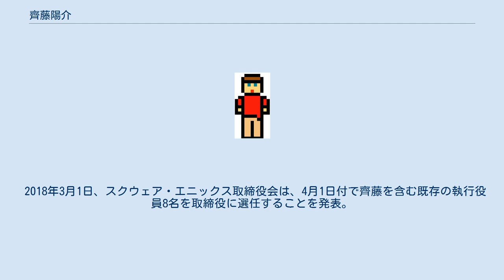齊藤陽介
齊藤 陽介（さいとう ようすけ、1970年8月25日 - ）は、日本のゲームプロデューサー、ゲームディレクター。
スクウェア・エニックス取締役執行役員。
現在、第二開発事業本部ディビジョン4所属ディレクター（2019年現在）。
 横浜市戸塚区出身。
小学5年の頃に中区に転居した後、神奈川大学付属高校、同経済学部経済学科を経てエニックス入社。
大学時代は中小企業論を専攻していた。
エニックス入社後、グッズ関連の制作部署から本多圭司に声をかけられてゲーム制作部門に転属。
実写アドベンチャーゲームなどのプロデューサーを務める。
 スクウェア・エニックス発足時には執行役員第10開発事業部部長に就任し、『スターオーシャンシリーズ』・『ヴァルキリープロファイルシリーズ』・『鋼の錬金術師』などのエグゼクティブプロデューサーを務める。
2015年4月1日から執行役員制度が導入されることになり、執行役員に就任した。
 2018年3月1日、スクウェア・エニックス取締役会は、4月1日付で齊藤を含む既存の執行役員8名を取締役に選任することを発表。
執行役員と兼務し、取締役兼執行役員となった。
 両親は共に銀行員。
幼少期は病弱で、そのために中学までは水泳を嗜んでいた。
高校時代は水球部に所属していた。
玩具業界への就職を考えていていくつか内定はもらえたのだが、本命のバンダイは落とされてしまい、財務状態がよいエニックスに行くことを決めたのだという。
 オンラインゲームではクロスゲートのほか、『ドラゴンクエストX 目覚めし五つの種族 オンライン』のプロデューサーを兼任していた。
 『ドラゴンクエストX』のプロデューサーとして露出する際は、ゲーム内のキャラクターネームから「よーすぴ」、また広報番組『ドラゴンクエストX TV』に予定外であっても欠かさず出演していたので、いつしか「出たがりおじさん」の愛称で呼ばれようになった。
 その『ドラゴンクエストX』であるが、48歳の誕生日でもあった2018年8月25日、上長の立場から世代交代やスタッフのキャリアパスを考慮してプロデューサーを勇退すること、後任にテクニカルディレクターを務めていた青山公士を指名したことを発表した。